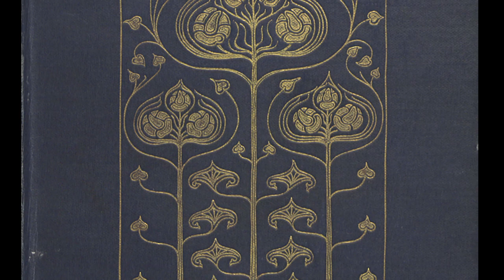The Strange Case of Charles Sendey's Eyes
A London civil servant acquires miraculous far-sight after a freak accident. His superiors slowly come to the realisation that they have a super spy, but can they put their employee to use before his powers fade?

TIMESTAMPS
00:00 Introduction
01:02 Part 1 - The Accident
05:23 Part 2 - Mixed Realities
08:07 Epilogue - An Opportunity Lost and a Story Found

Credits

Herbert Hospital, Public domain, via Wikimedia Commons
Woolwich R&D, Harry Noakes, Public Domain
Plympton, Gwyn Jones / Plympton St Maurice, via Wikimedia Commons
Church, Internet Archive Book Images, No restrictions, via Wikimedia Commons
War Office, PO Des Wade/MOD, OGL v1.0OGL v1.0, via Wikimedia Commons
St Paul's, State Government Photographer, CC0, via Wikimedia Commons
Men's Ward, Martin Ridley, Public domain, via Wikimedia Commons
Bournemouth in 1903, Public domain, via Wikimedia Commons
Wells, Public domain, via Wikimedia Commons
The Stolen Bacillus, via Internet Archive